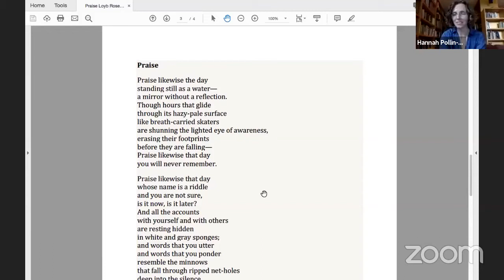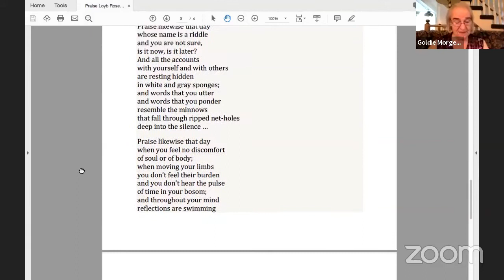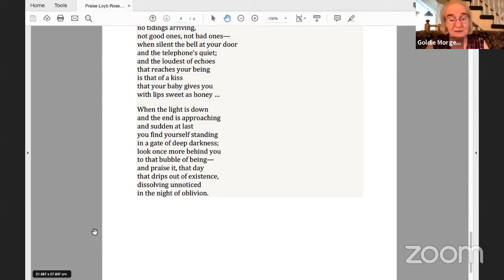Chava Rosenfarb's poem read (and commented upon) by Goldie Morgenthaler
פּראָפ' גאָלדע מאָרגענטהאַלער לייענט איבער איר מאַמעס, חוה ראָזענפאַרבס, ליד "לויב" אין אָריגינאַל ווי אויך אין דער מחברטעס אייגענער איבערזעצונג אויף ענגליש.
דאָס איז אַן אויסצוג פון דער ספּעציעלער עפנטלעכער זום־טרעפונג געווידמעט דער טעמע "שרײַבנדיק זײַענדיק אַ פרוי: נאָכפאָרשנדיק חוה ראָזענפאַרבס שעפערישע ירושה" אָרגאַניזירט און אָנגעפירט פון ד"ר חנה פּאָלין־גלאי פון דעם תל־אביב אוניווערסיטעט אין די ראַמען פון דער נעמי פּראַווער־קאַדאַר אינטערנאַציאָנאַלער יידישער זומער פּראָגראַם בײַם תל־אביב אוניווערסיטעט (דאָס יאָר צוליב דער פּאַנדעמיע אָנשיקעניש איז דאָ ממש אַ ZOOMער פּראָגראַם) אָנגעפירט פון חנה פּאָלין־גלאי און פּראָפ' דזשאָסטין (אריה־לייב) קאַמי.
דעם פולן ווידעאָ פון דער דאָזיקער פּראָגראַם פון 14טן יולי 2020 זעט דאַ

Short Excerpt from a zoom-webinar on Chava Rosenfarb:
“Writing Yiddish While Female: An Investigation of Chava Rosenfarb’s Legacy”, at the 2020 (virtual) Naomi Prawer Kadar International Yiddish Summer Program
July 14th at 12:00 EST/ 19:00 Israel time via Facebook live
Featuring Goldie Morgentaler and Hannah Pollin-Galay